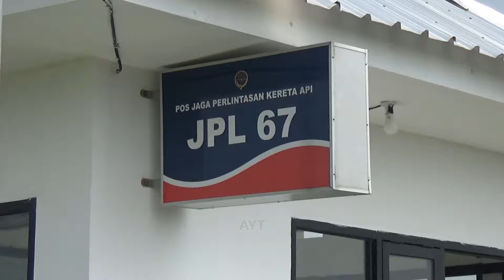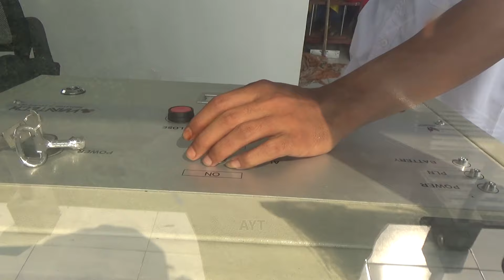Palang Pintu Baru JPL 67 Ngembeh Jombang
Awal tahun 2024 Dishub Kabupaten Jombang menambah lagi palang pintu baru lima titik perlintasan sebidang, satunya Jalan Pintu Lintas (JPL) nomor 67 di daerah Ngembeh, antara Stasiun Peterongan dan Jombang. Palang pintunya model Wantech minimalis. Suara sirinenya paling nyaring daripada perlintasan lainnya.

Akses ke perlintasan ini mudah, letaknya di jalan raya antara Peterongan dan Jombang. Dari dua arah kereta yang lewat bisa terlihat dari kejauhan, Stasiun Peterongan juga bisa kelihatan dari sini.

Sejak Gapeka lintas Mojokerto ke barat merupakan jalur ngebut seperti KA Argo Wilis, Argo Semeru, Sancaka, Bima, dan Turangga yang bisa sampai 120 kilometer perjam. Jadi bagi yang mau menyebrangi rel wajib disiplin patuhi aturan UU 23 Tahun 2007, yakni dahulukan perjalanan kereta api dilarang menerobos apabila sirine telah dibunyikan dan palang pintu telah turun.

Daftar kereta api:
0:00 Overview
0:30 Dhoho
3:08 Gayabaru Malam Selatan
4:45 Dhoho
6:30 Mabet Tanker

Terima kasih bagi yang sudah hadir dan mampir!